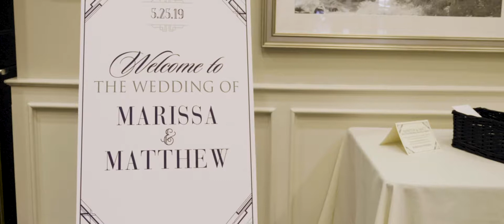Wedding Video | Marissa + Matthew | Lewis Center, Ohio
Wedding Venue: Nationwide Hotel & Conference Center, Lewis Center, Ohio
Wedding Photography: Lauren Lee Ando